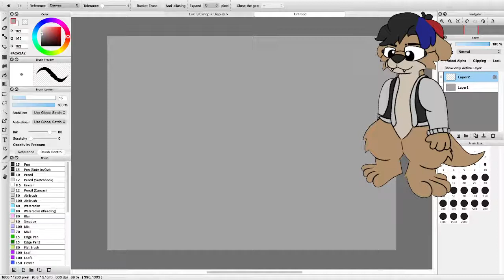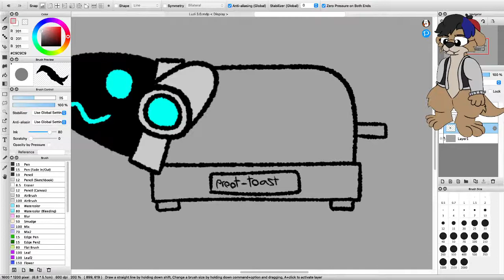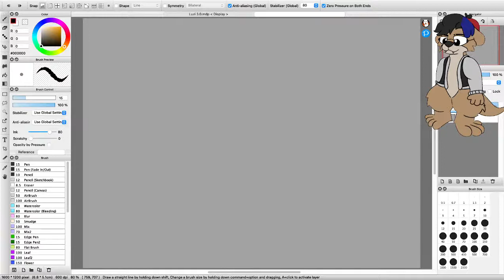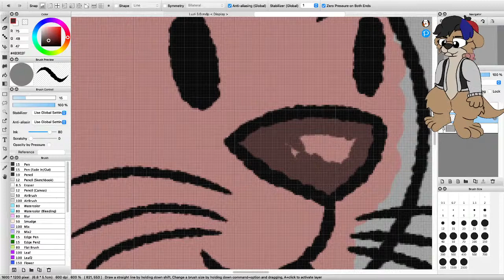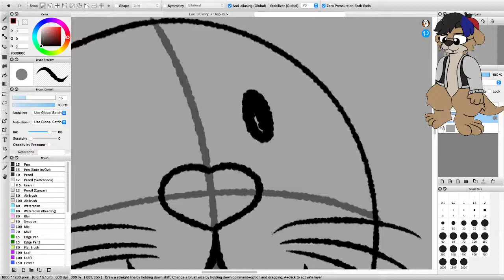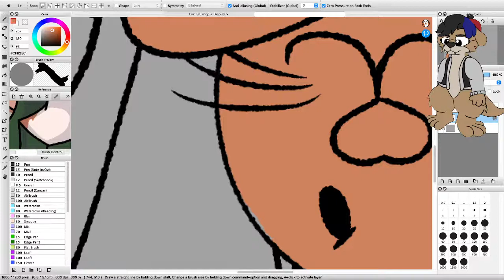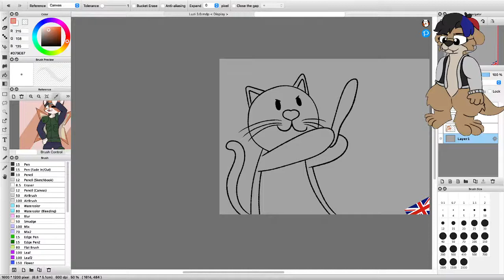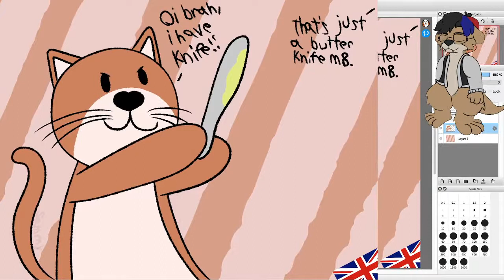Watch Otter Do Silly Stuff :3 (Art stream while trying out new chips) :33!!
Hello, it’s the real otter here. I have learned to speak English and use the internet and other social media stuff. Hope y’all enjoy the stream. :3
Big thanks to Tyluge for making an avatar for me!! ^w^

(you may need to get a BlueSky code to get in, it’s to prevent bot problems)
(There might be some problems since I’m pretty new to streaming so please be kind.)